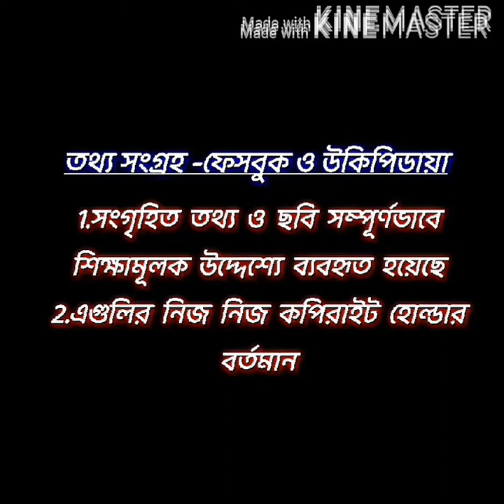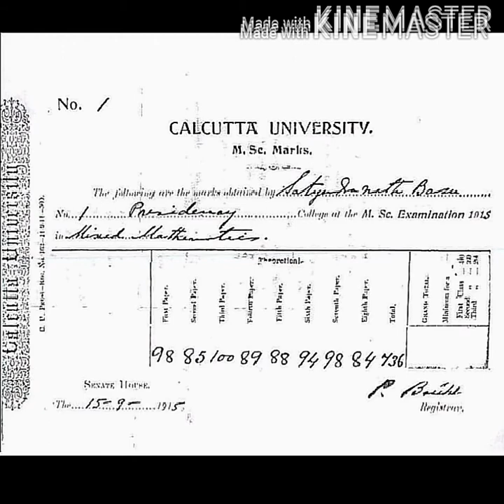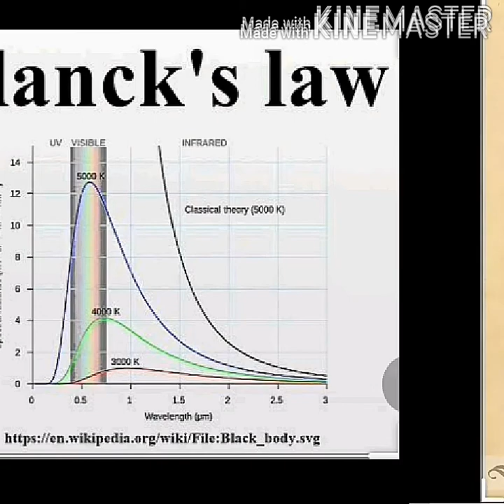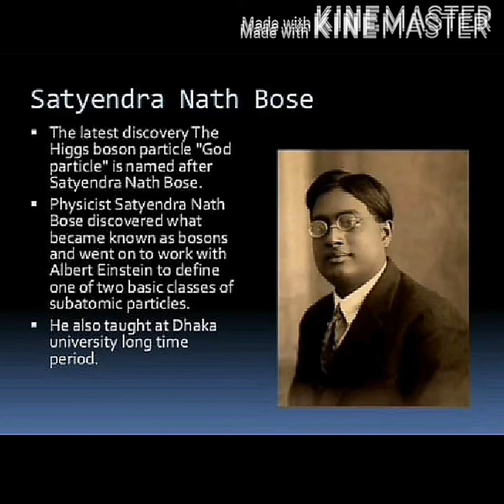Biography of Satyendra Nath Bose